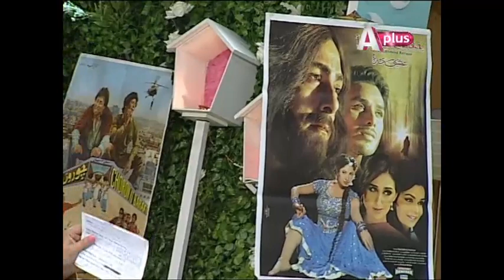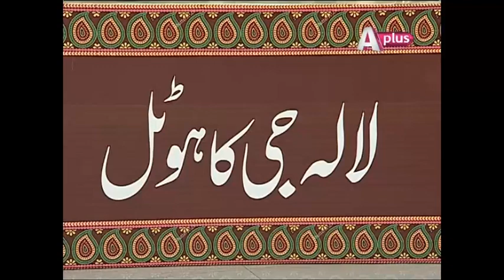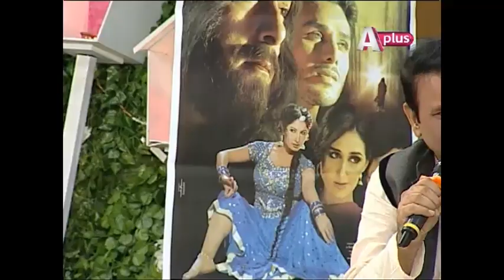Ek Nayee Subah with Farah - 26 August 2016 | APlus| CA1